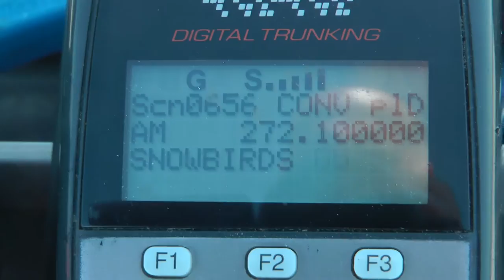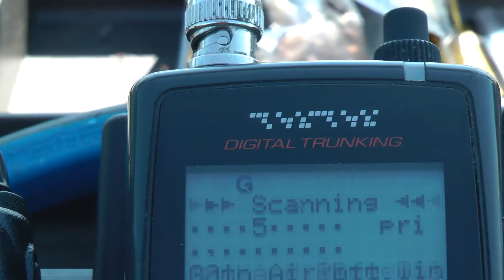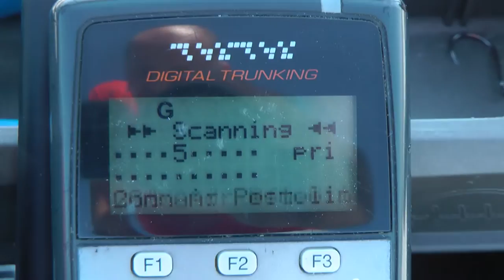Snowbirds practice in Trenton with live COMMS. June 2016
Went fishing and watched some planes practice for the weekend airshow in Trenton.